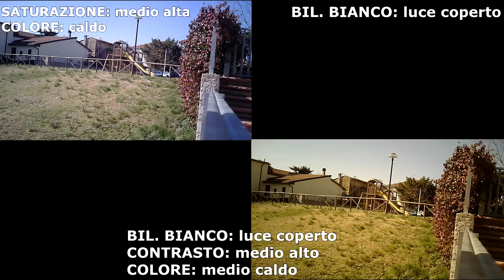Parametri di configurazione Intrepida HD 720p_Conf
Video di confronto modificando alcuni parametri della videocamera Intrepida HD 720p.
In particolare questo confronto è incentrato sulla modifica del bilanciamento del bianco (luce coperto).
Questi e m